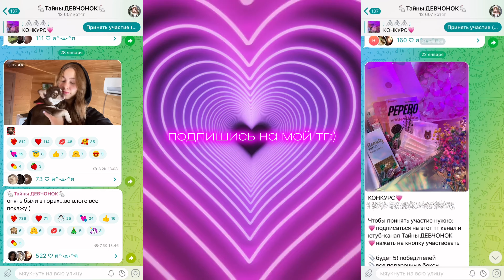КУПИЛА АЙФОН 15 НА Wildberries😱😳|| распаковка товаров на весну || одежда, украшения, уход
Привет, рада видеть тебя здесь🌸

Мои параметры:
Рост 162 см, талия 64, бедра 92, грудь 78

Мой телеграм канал💗:
Тайны ДЕВЧОНОК

Ответы на самые часто задаваемые вопросы:
- я Кристина
- живу в Краснодарском крае (Россия)
- снимаю на телефон ( IPhone 15 pro)
- редактирую видео в CapCut, обложки в PicsArt и txt

Хорошего дня♡